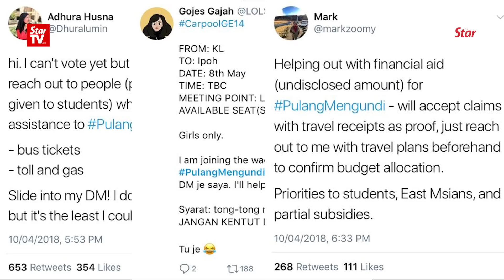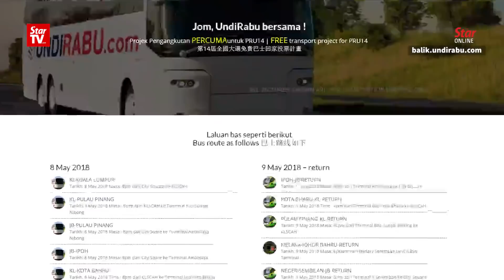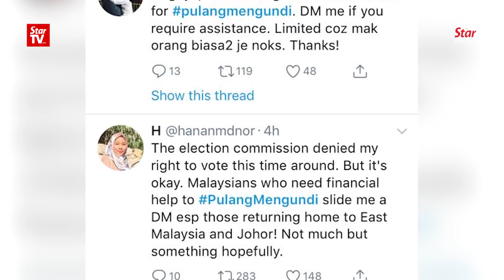RM110,000 raised for outstation voters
The initiative launched by undirabu.com and strategic partner pulangmengundi.com have raised a total of RM110,000 to help outstation Malaysians who have financial difficulties to return to their hometowns to vote during GE14.

The funding period for the campaign will run until April 25th.